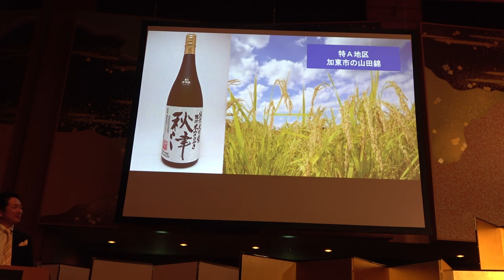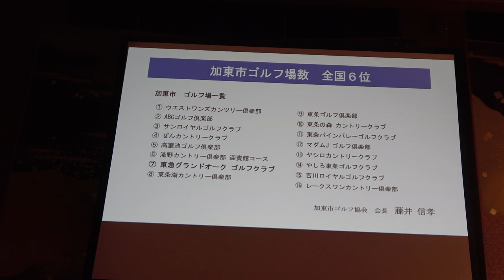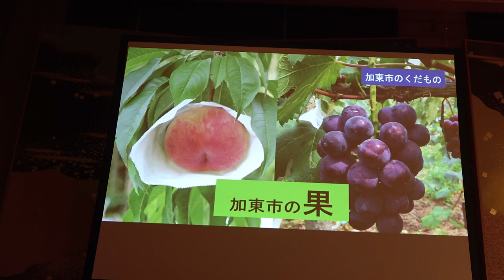藤井電工70周年記念式典でのビデオ2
藤井社長のスピーチ